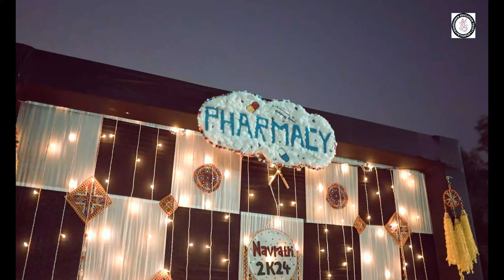Sharda Campus_Navratri 2K24_Highlight_Trailer 2_01_10_2024